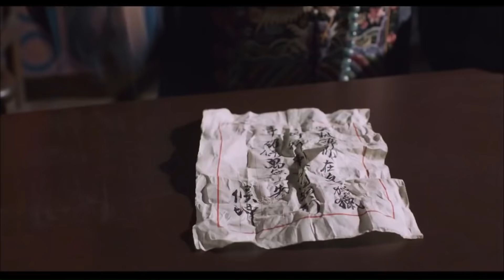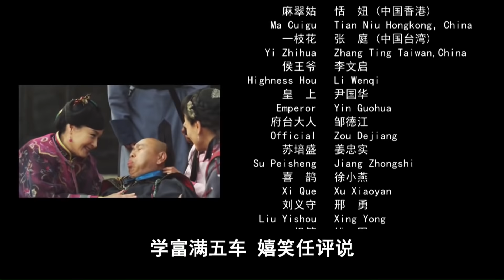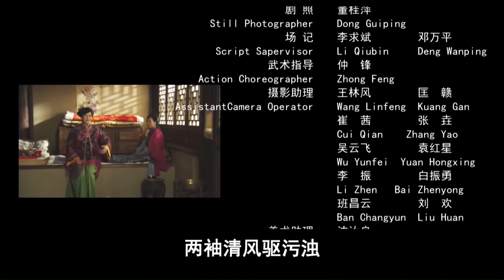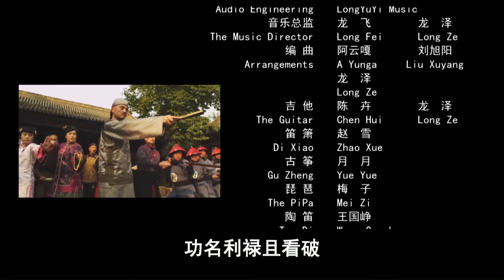《毛驴县令之棒子老虎鸡》Donkey Magistrate – A Hero【电视电影 Movie Series】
剧情简介：
伍四六（潘长江饰）由于无意冒犯了皇上，被贬到清河县任职县令。伍四六上任之前，这清河县一年就换了三个知县，恶名在外。但是皇上特准伍四六任职期间，可以三年不向朝廷纳税，并将会武功的麻翠姑（恬妞饰）钦赐给他做夫人。这一男一女外加一头讨来的驴，便由此开始了一段爆笑之旅。